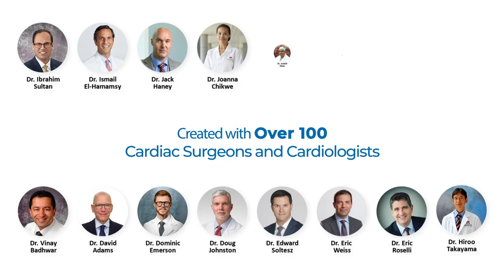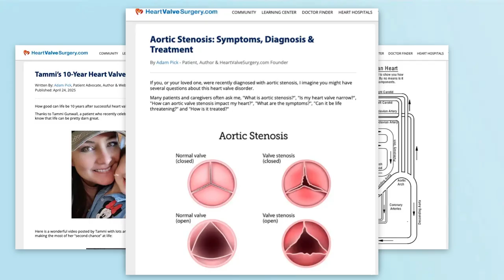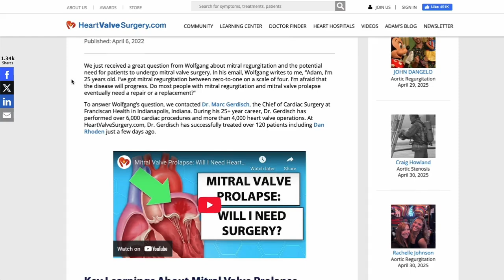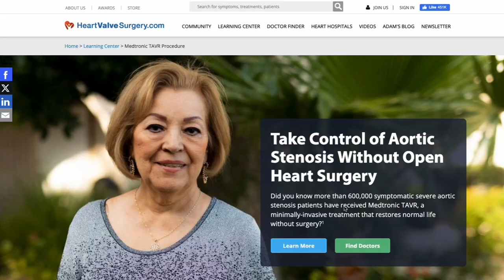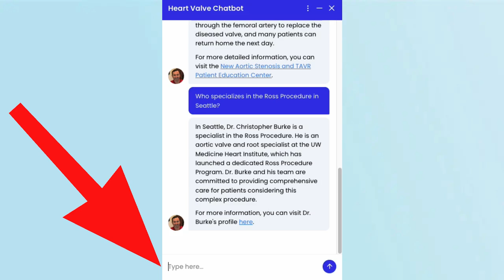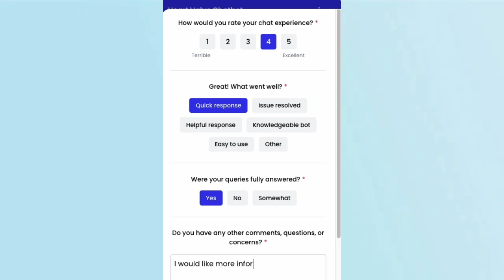New AI-Powered Heart Valve Chatbot: Will You Test It?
- Can we ask you for a quick favor? To help patients, we just launched the world’s first AI-powered Heart Valve Chatbot. This innovative resource was created with the support of 100+ cardiac surgeons and cardiologists.

We would LOVE your feedback on this new educational tool that was designed to instantly answer 50,000 patient questions about heart valve disease using artificial intelligence.

Will you help test the new Heart Valve Chatbot? Watch this video to learn how you can test the new Heart Valve Chatbot